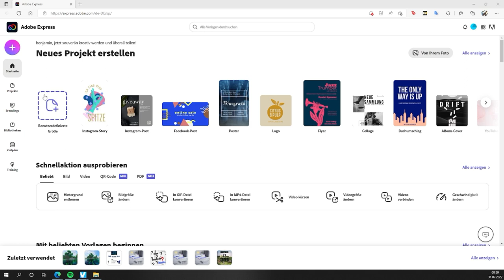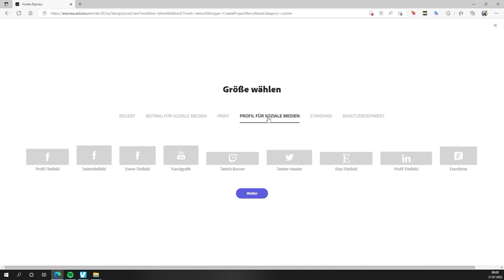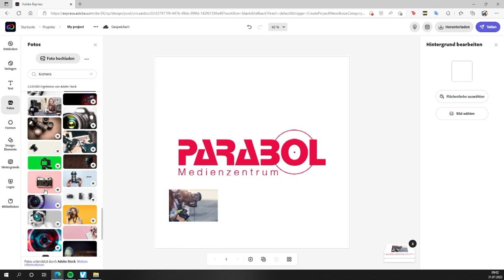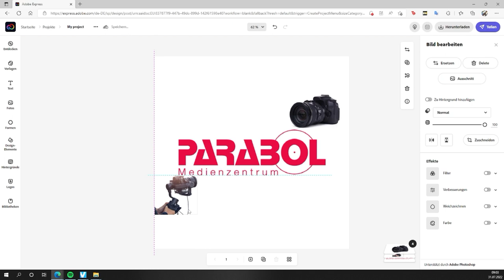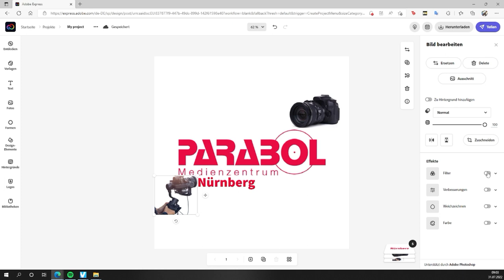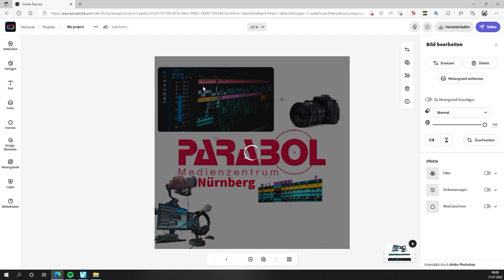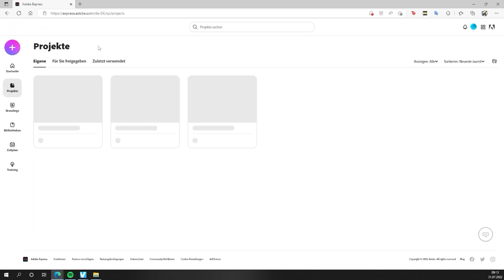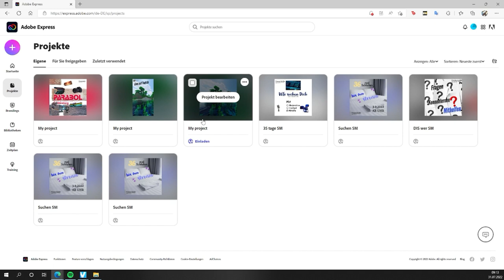Erklärung #12 Adobe Express wie mache ich meine Soziale Medien Beiträge